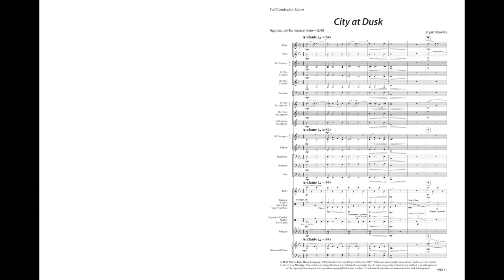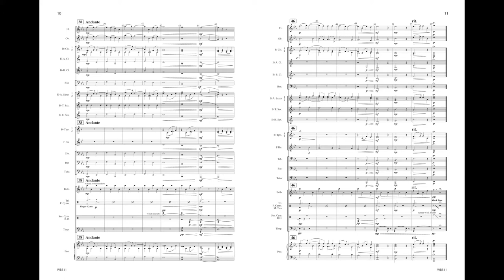City at Dusk WB511 - HD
City at Dusk
by Ryan Nowlin
WB511

The hustle and bustle of the day is over. The hard work is finished. The many commitments, activities, and obligations are accomplished. Seated on a park bench on a cloudless, brisk, picturesque autumn evening in the big the city, a person patiently watches the sun gently set behind the skyscrapers as a distant clock tower chimes. Now at peace, it is time to rest. City at Dusk attempts to capture the serenity, calm, and perhaps relief of this onlooker. City at Dusk correlates with Tradition of Excellence Book 1, page 20.

INSTRUMENTATION
8 – Flute
2 – Oboe
4 – 1st Bb Clarinet
4 – 2nd Bb Clarinet
2 – Eb Alto Clarinet
2 – Bb Bass Clarinet
2 – Bassoon
4 – 1st Eb Alto Saxophone
4 – 2nd Eb Alto Saxophone
2 – Bb Tenor Saxophone
2 – Eb Baritone Saxophone
4 – 1st Bb Trumpet
4 – 2nd Bb Trumpet
6 – F Horn
8 – Trombone
2 – Baritone
2 – Baritone TC
4 – Tuba
1 – Electric Bass
2 – Bells
3 – Triangle, Claves, Mark Tree, Finger Cymbals
3 – Suspended Cymbal, Shaker, Bass Drum
2 – Timpani (2 drums)
1 – Rehearsal Piano
1 – Full Conductor Score